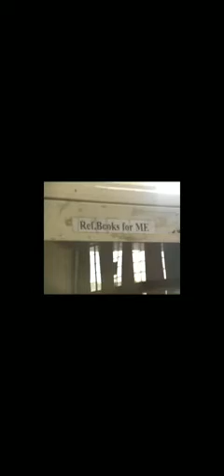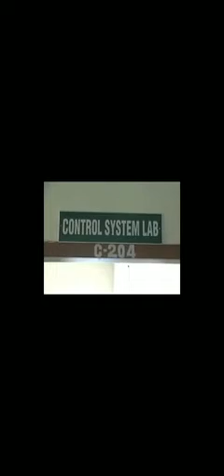BHSBIET Journey 2006-2010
in 3.33 seconds explore every corners of ur life in hostal/collage BHsBiEt